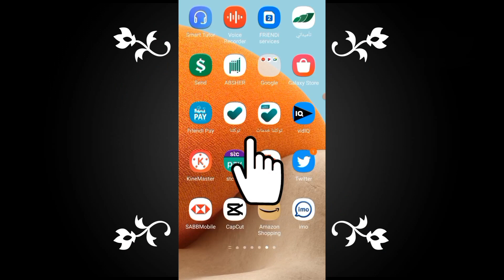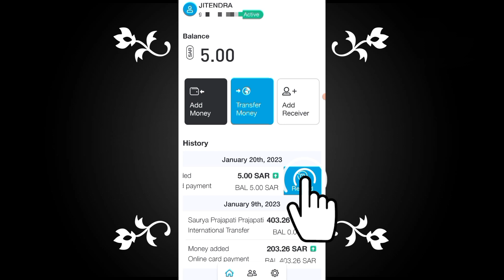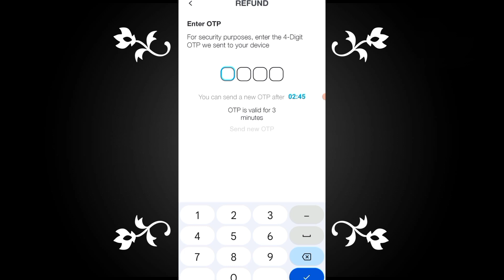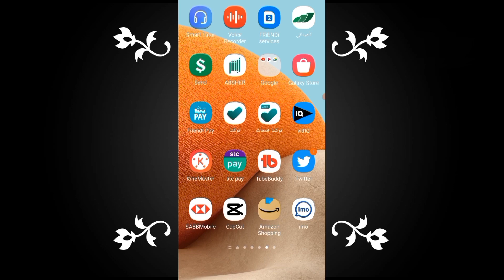How to Refund Money From Friendi Pay | Friendi Pay Cash Withdraw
Is video me bataya gaya hai ki Friendi pay me balance money ko refund kaise Kar sakate hai.

Friendi pay customer care se kaise Hindi / Urdu me baat kare :-